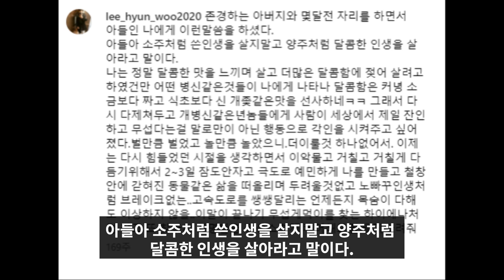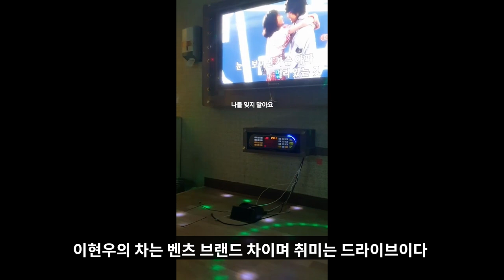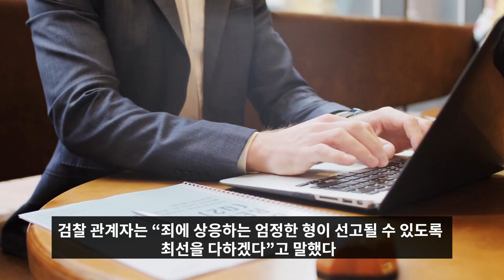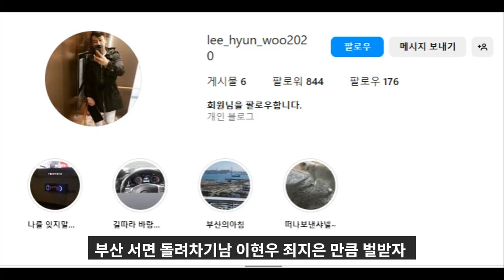부산 돌려차기남 정체+인스타 l 이현우 l 카라큘라 탐정사무소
구독💖, 좋아요👍,  알람("🔔") 부탁드립니다